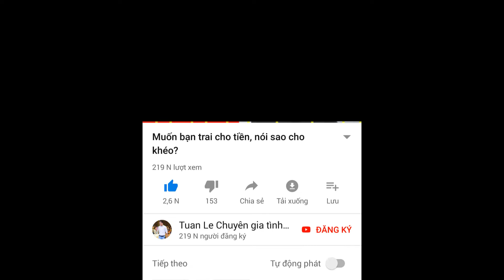Những điều không nên giải thích cho bạn trai khi yêu..